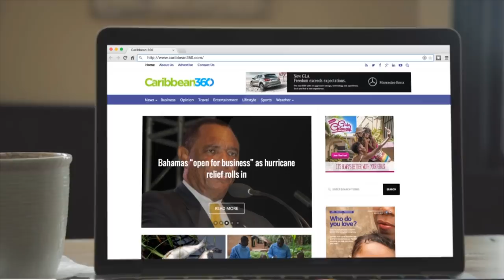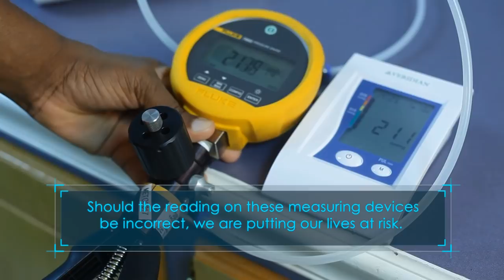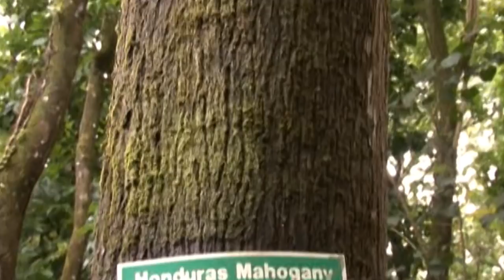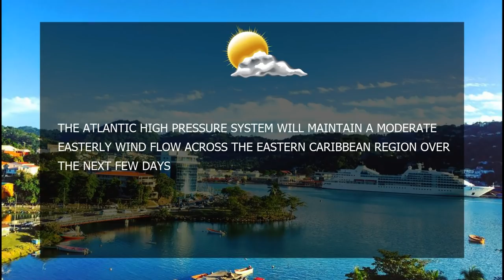NTN Nightly News (March 21st, 2019)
Saint Lucia as Chair of CARIFORUM hosts the 25th Meeting of Council of Ministers amid critical global issues.

The Department of Physical Planning builds capacity in spatial data.

Government’s plans for an overhaul of the National Road Network continue to advance.